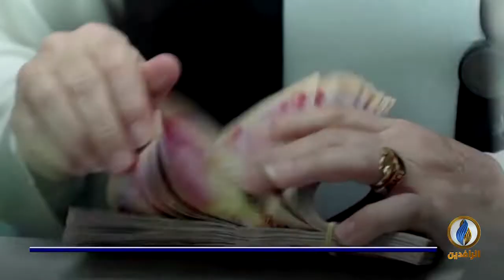أبرز الأخبار الاقتصادية على قناة_الرافدين ليوم السبت في